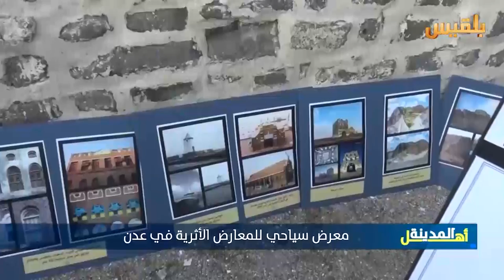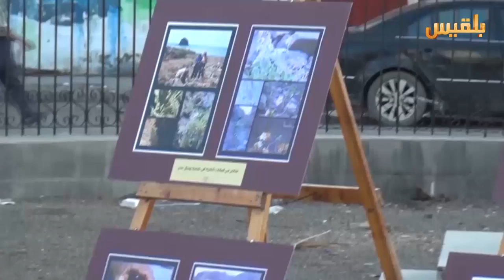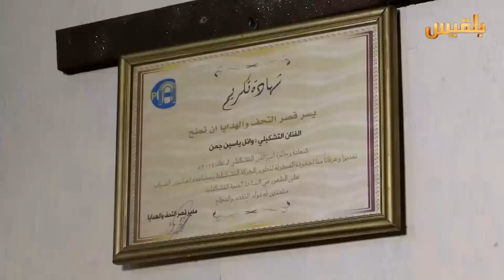أهل المدينة | الحلقة السابعة | تقديم: سارة جمال الدين